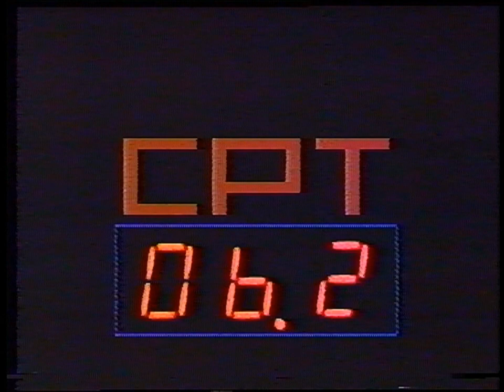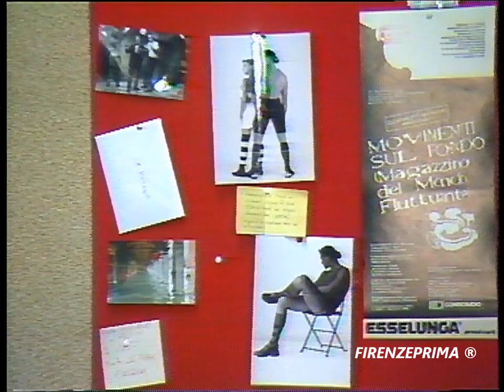C.P.T. Centro produzioni televisive Calenzano (Firenze) anno 1986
Rare immagini esterne ed interne della sede del Centro di Produzioni Televisive  CPT di Calenzano. In questi studi sono state prodotte molte trasmissioni come Bella bellissima di Italo Cirri, Telebazar,  Grand bazar con Raffaele Pisu, Marisa del Frate e Wilma Goich, Viva l'amore II stagione, Omaggio a...  di Narciso Parigi, I Numeri Uno di Mario Salinelli, ecc ecc.  Adesso al suo posto c'è la sede di Nencini Sport.  Prima del C.P.T. era la sede di Canale 48 e prima ancora di Tele Toscana 1.  Le telecamere in studio erano 2 Hitachi FP 60S che provenivano dalla precedente emittente Canale 48, più 1 portatile Ikegami ITC 730. L'O.B. era un un furgone Alfa Romeo A R6 (ex A.I.F. di Licio Fatucchi) che era nato per lavorare per l'emittente fiorentina Rete A del gruppo editoriale La Nazione. Alla chiusura dell'emittente il furgone fu acquistato da Montagni che lo cedette al C.P.T. Le attrezzature erano 2 telecamere Hitachi FP 60S  e la stessa  Ikegami ITC 730 che veniva utilizzata anche per lo studio o per ENG. Non pubblicate materiale del mio canale senza la mia autorizzazione.